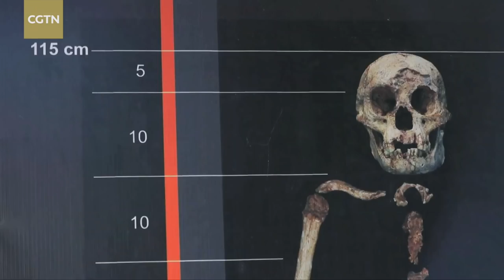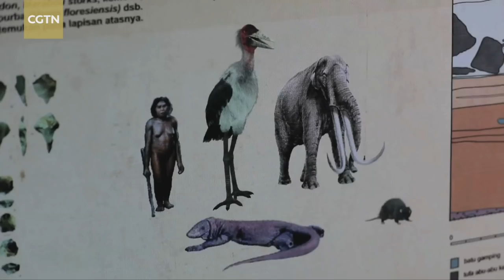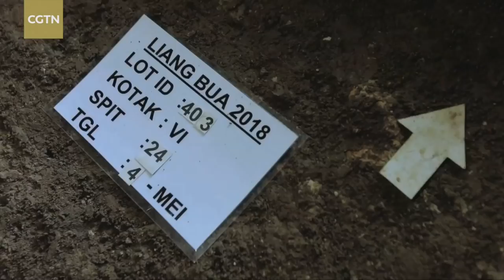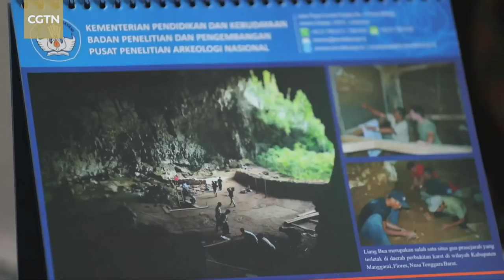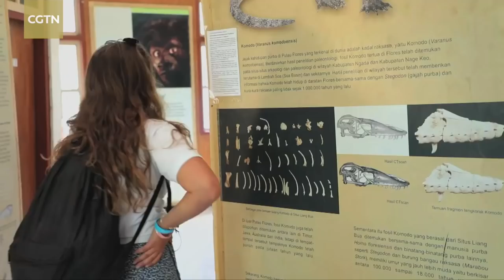Indonesia fossils shed further light on human evolution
In 2003, remains of 3-feet tall humans believed to have existed some 12,000 years ago and nicknamed "hobbits" because of their height were first uncovered in an Indonesian cave. More than a decade after the discovery, investigations reveal that the hobbits (scientific name: Homo florsiensis) may have existed much earlier, or about 50,000 years ago. Silkina Ahluwalia visited the cave where the fossils were discovered, and spoke to archaeologists and historians, on the significance of the discovery.